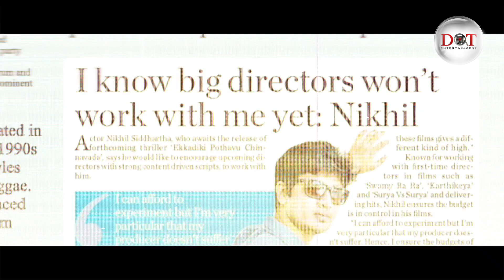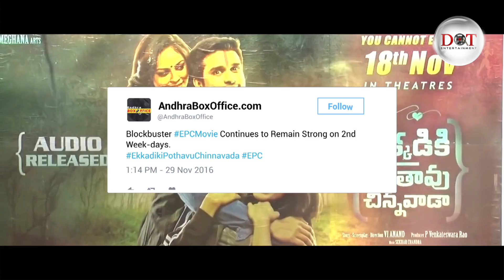3 Years of Ekkadiki Pothavu Chinnavada | Dot Entertainment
3 Years of Ekkadiki Pothavu Chinnavada

Movie: Ekkadiki Pothavu Chinnavada,
Cast: Nikhil Siddharth,Hebah Patel, Nandita Swetha,Avika Gor,Raja Ravindra,
Director: Vi Anand,
Producer:P.V.Rao,
Release Date: 18 November 2016.

Plot:
Arjun(Nikhil) is a visual effect supervisor with a bad love failure. One fine day, he takes his friend(Vennela Kishore) for treatment as the latter is possessed by an evil spirit. There he meets Nithya(Hebah Patel) and falls in love with her.
The twist in the tale arises when Arjun comes to know that Hebah is also possessed and someone inside her body is making her do all these things. Things become ever worst for Arjun when yet another character called Amala(Nanditha Swetha) approaches him as the one who is behind all this.
What is all this confusion ? Who is this Amala ? Why is she behind Arjun ? Is there a back story behind all this ? To know the answers.